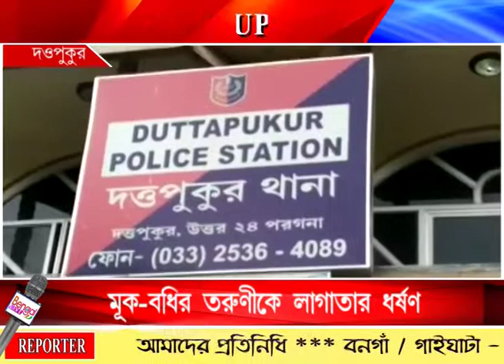মানসিক প্রতিবন্ধী মূক ও বধির তরুণীকে লাগাতার ধর্ষণ, ধৃত ষাট বছরের প্রতিবেশী দাদু ।